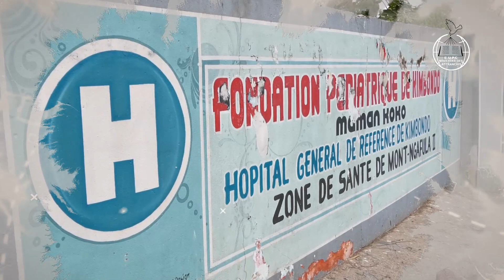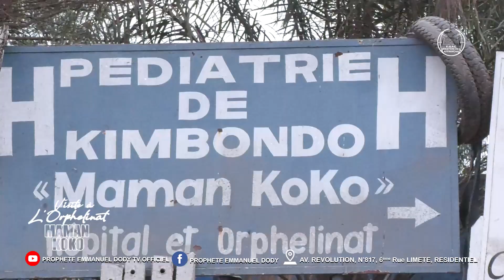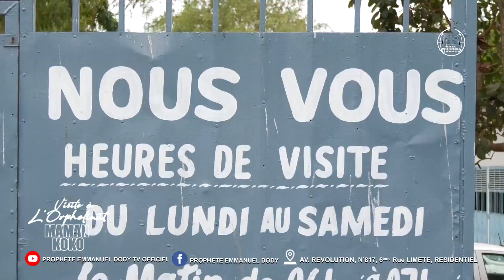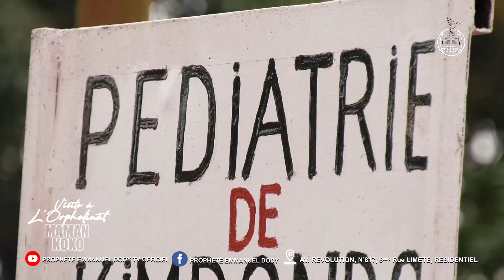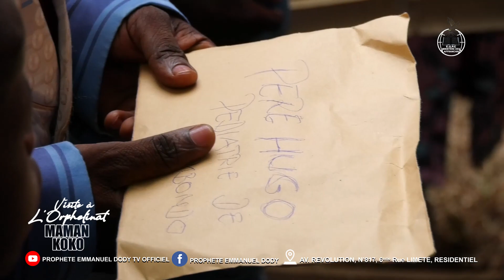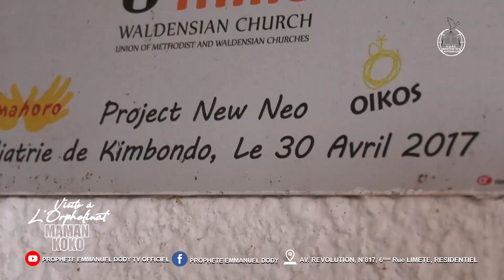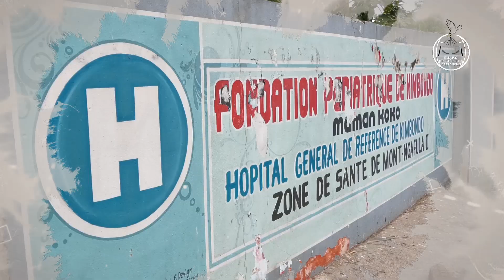LES BONNES OEUVRES DE LA FOI CHEZ MAMAN KOKO PEDIATRIE DE KIMBONDO AVEC LE PROPHETE EMMANUEL DODY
Diffusion en direct avec LE Prophete Emmanuel dody
SUIVEZ NOUS CHAQUE JOURS SUR NOTRE CHAINE DE MESSAGE DE LA VERITE .EMMANUEL DODY TV OFFICIEL .SUR NOS PAGES FACE BOOK CONTACT DU PROPHETE : EGLISE UNIVERSELLE PENTECOTISTE CHARISMATIQUE LE FONDEMENT PROPHETIQUE POUR LE RELEVEMENT DE L' EGLISE ( MINISTERE DES AFFRANCHIS) Sise: 817, Av: DE LA REVOLUTION/ LIMETE RESIDENTIEL/ Ref Kin Marché/ DGI